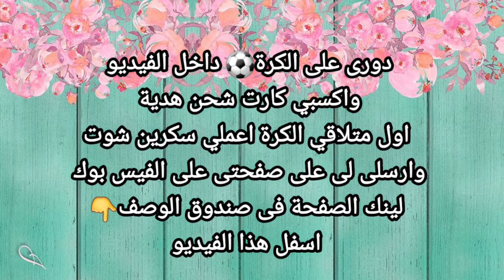كروشيه مفرش مربع/بحواف زخرفية مجسمة رائعة جدا/ابحثي عن الهدية/classy_Crochet_Sara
مفرش كروشيه مربع صغير
مفرش كروشيه مستطيل مفرش كروشيه مفرش كروشيه مربع, مفرش مفرش سرير كروشيه مفرش سفرة كروشيه مفرش كروشيه وحدات مفرش سفره مفرش سرير مفرش بيضاوي كروشيه

كروشيه

 عشان رايكم يهمنى جدا